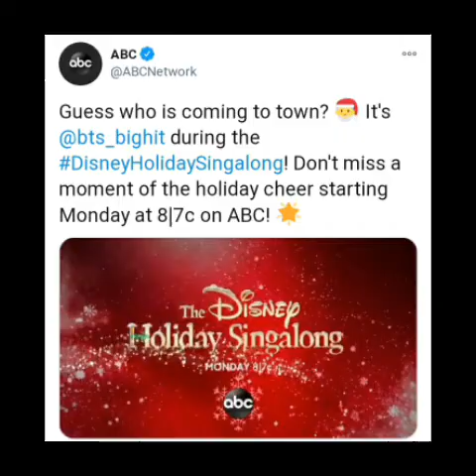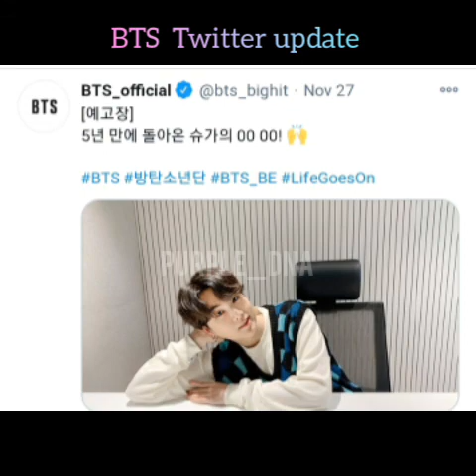BTS Performing Disney SingAlong | Weverse Magazine | BTS Dailyupdates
Purple_DNA